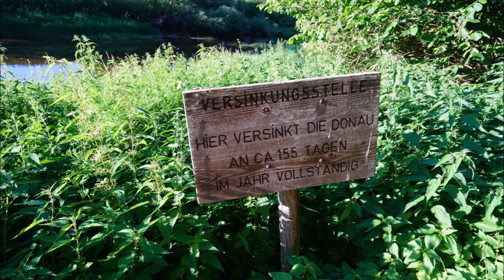Kanutour auf der oberen Donau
Wir sind vom Zusammenfluss von Brigach und Breg bis Hundersingen gefahren, abzüglich der unfahrbaren (Donauversickerung) und gesperrten (Naturpark) Strecken. Fortsetzung folgt irgendwann, Ziel wäre die Gesamtbefahrung bis ins Schwarze Meer.